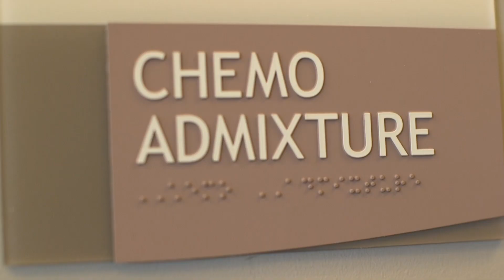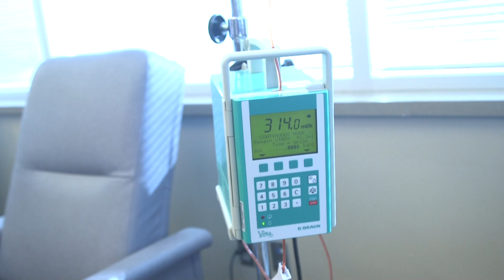Meet Dr. Tim Dorius